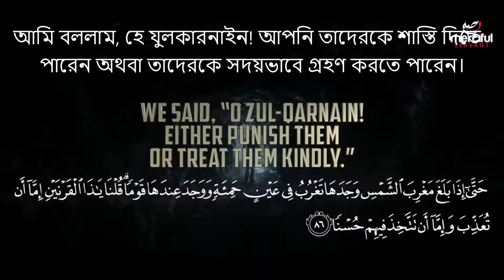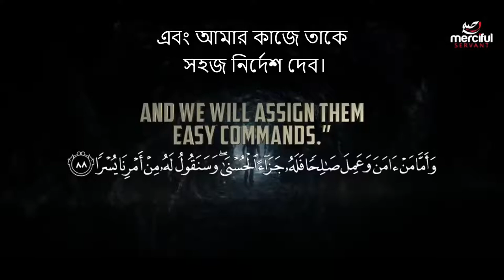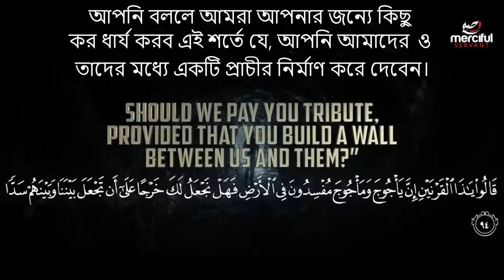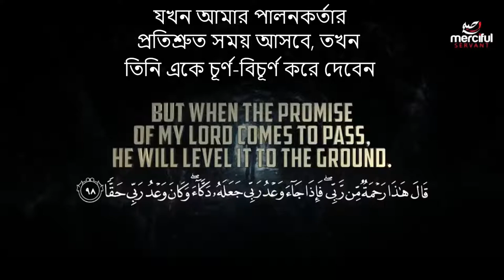বাদশা যুলকারনাইনের বিস্ময়কর ঘটনা - ইয়াজুজ মাজুজ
Zulkarnain story in Bangla, জুলকারনাইন, The Story Of Dhul Qarnain, History of Dhul-Qarnayn (Zulqarnain) , বাদশাহ্ জুলকারনাইন!!! কে ছিলেন তিনি? King Dhul Qarnain , যুলকারনাইন এবং ইয়াজুজ-মা'জুজ ( Zulkarnain And Gog-Magog), বাদশাহ জুলকারনাইনের অভিযান , ইয়াজুজ মাজুজ , ফিতনা, Fitna, Dajjal, দাজ্জাল .